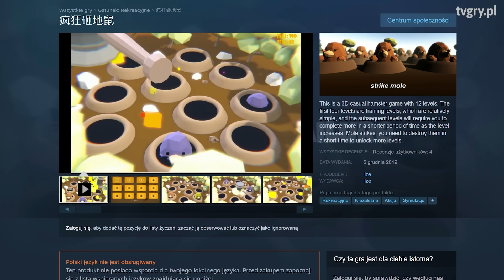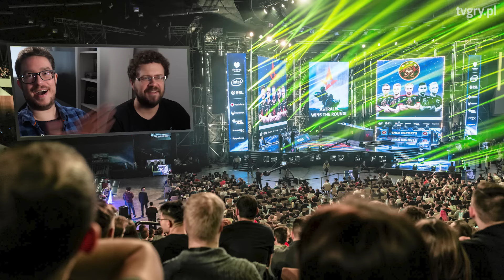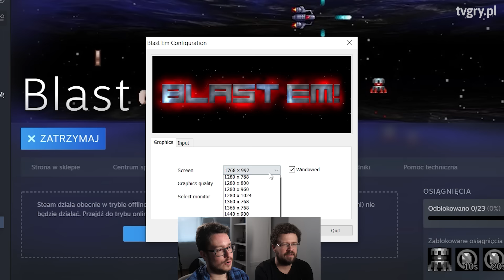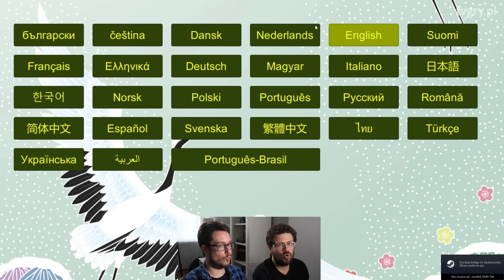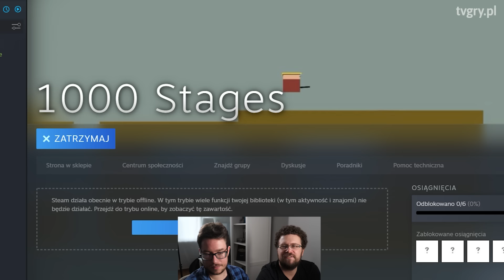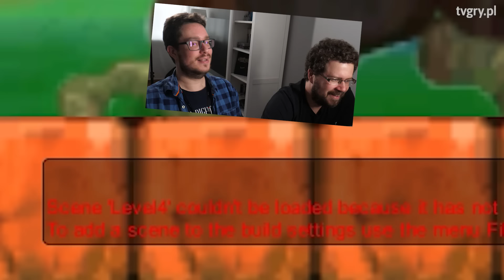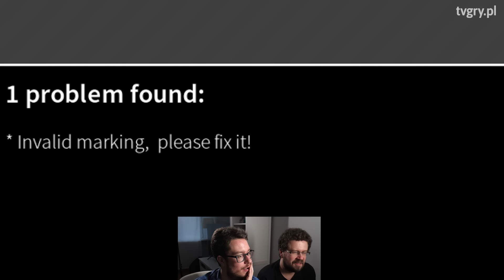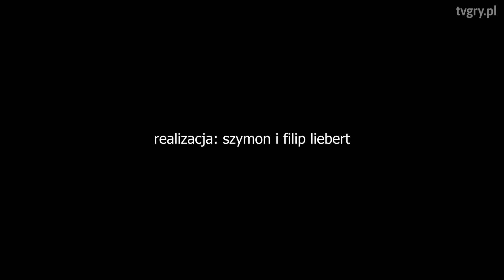Najgorsze Gry z kosza, na które cię nie stać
Po raz kolejny w grach z kosza sięgamy po najdroższe crapy, jakie można znaleźć na Steamie. To gry kosztujące nawet ponad 2 tysiące złotych, które jakością przypominają produkcje za kilka złotych.